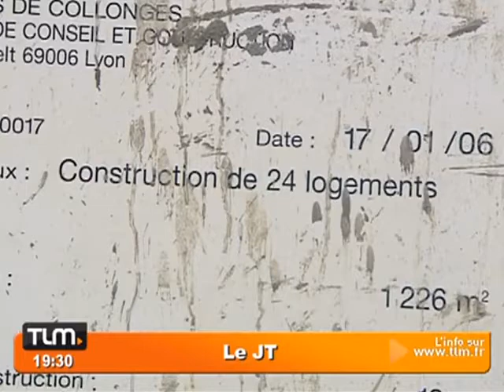Social: Collonges veut rattraper son retard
Vous voulez conserver ce reportage ?
 Avec moins d'1% de logements sociaux, Collonges au Mont d'Or apparait comme le mauvais élève sur le plan national.